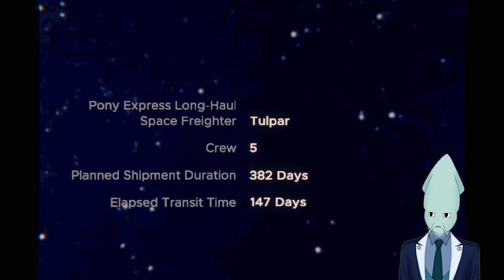I hope this hurts? | Mouthwashing | Let’s Play Highlights | pt. 1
In this video we are playing MOUTHWASHING on Steam
It is our first blind playthrough of the game so please enjoy the funny and exciting moments!

Join me as we dive into the futuristic world aboard the space freight vessel The Tulpar! Mouthwashing is an atmospheric story-rich horror indie game with an incredible PlayStation One visual design.

Whether you’re here for the gameplay, the laughs, or just hanging out with me in this epic adventure, you’re in for an exciting ride!
I am Kalehmare (Kal Ehmare) an English Squid Vtuber

These clips were pulled from one of my livestreams!

I currently stream Saturday Nights at Midnight CST. Rogue morning streams throughout the week when I can!

Currently I stream at Twitch.tv/kalehmare

Links;